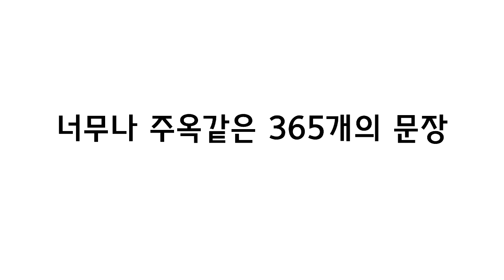2017년 회화 다이어리365 티져 [일본어]